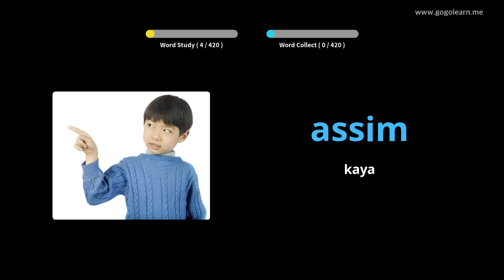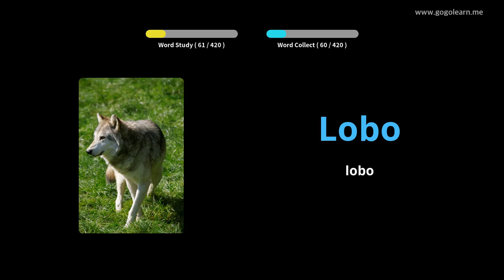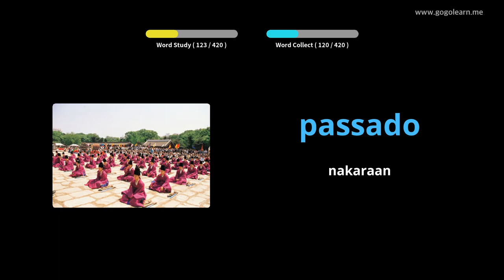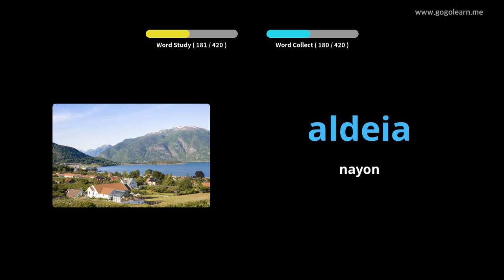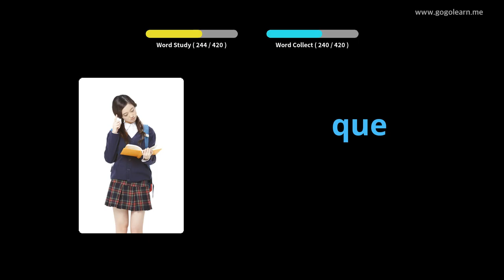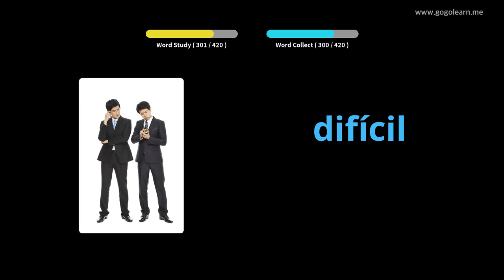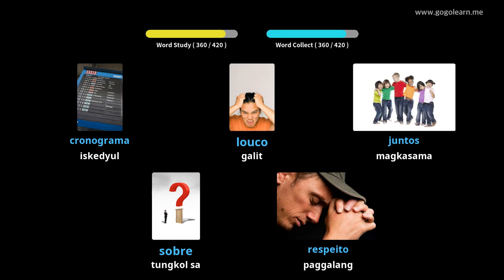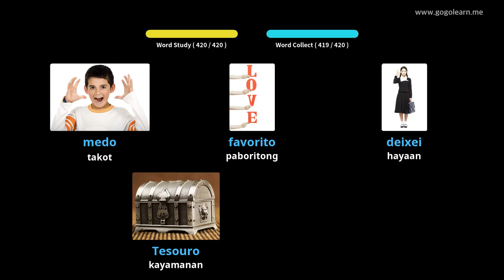Pangunahing Paaralang Bokabularyo ng Portuges | Golearn